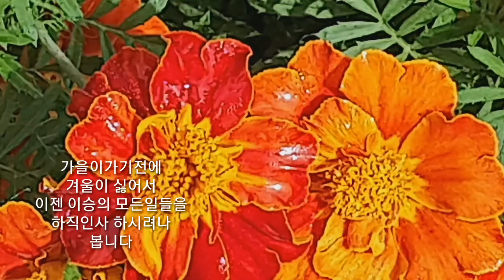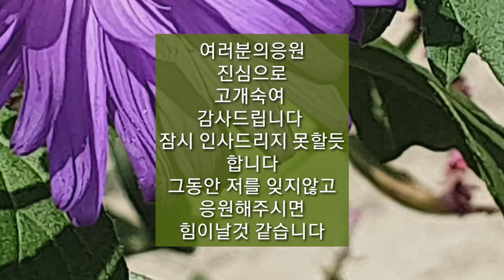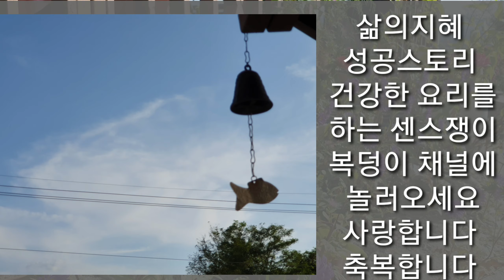구독자님들감사합니다